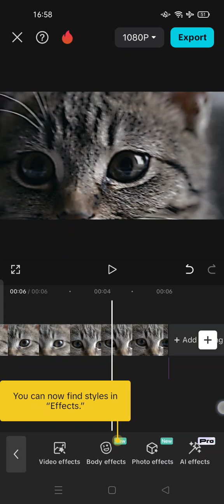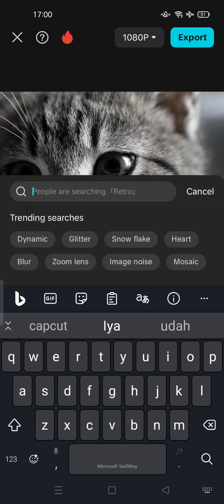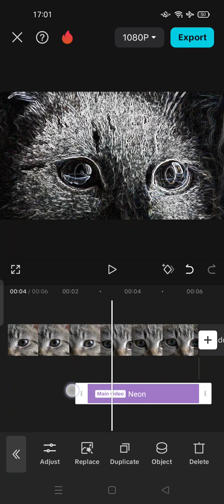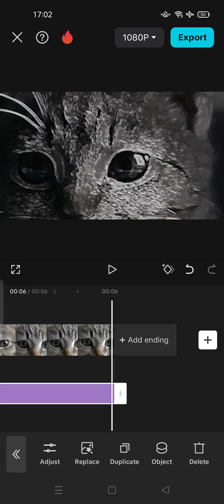✅ TUTORIAL: How to get Smart Sharpen for free on Capcut!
How to get Smart Sharpen for free on Capcut! | How To